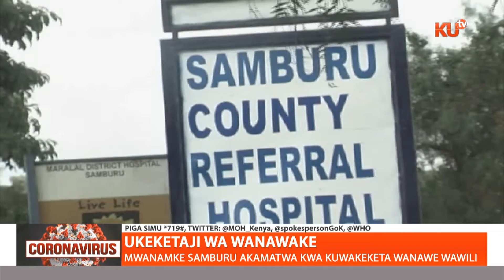MWANAMKE KAUNTI YA SAMBURU AKAMATWA KWA KUWAFANYA TOHARA WANAWE WAWILI